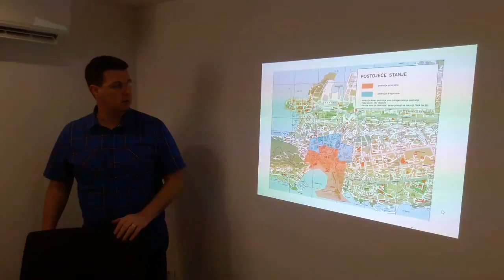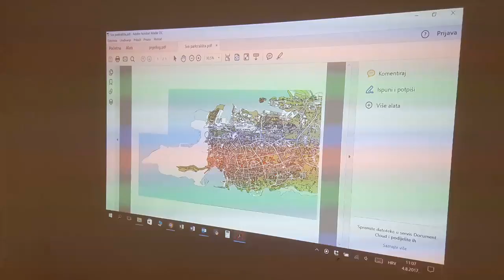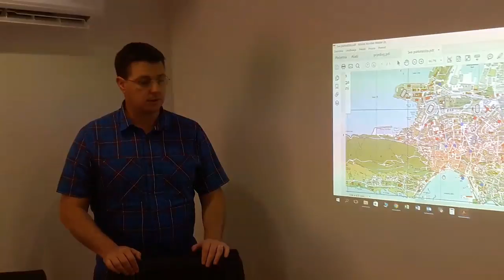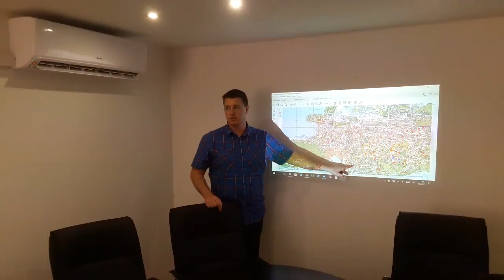Direktor Split parkinga o novom konceptu naplate